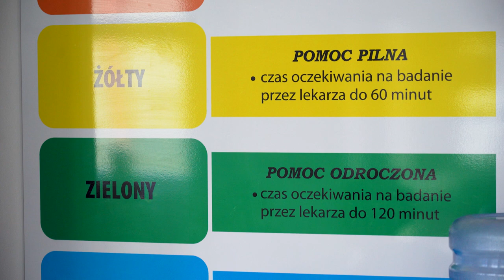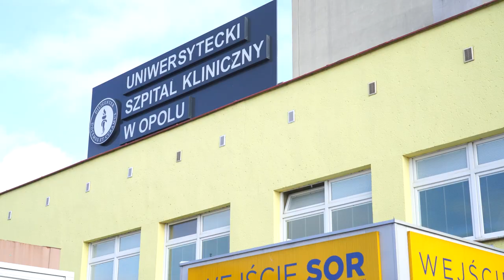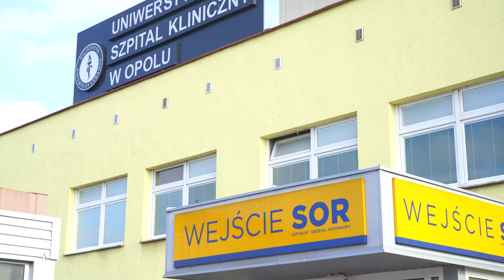Pacjent z głęboką hipotermią został uratowany w Uniwersyteckim Szpitalu Klinicznym w Opolu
Hipotermia miejska, dotyczy przede wszystkim osób chorych starszych i samotnych oraz nadużywających alkoholu. Może się zdarzyć nie tylko w okresie zimowym, z czym zazwyczaj się wszystkim nam kojarzy ten stan. W tym miesiącu do USK trafił sześćdziesięcioletni pacjent w stanie głębokiej hipotermii. Temperatura jego ciała wynosiła 22,4 stopnie co stanowi dolną granicę hipotermii. Udało się go uratować go uratować dzięki sprawnemu działaniu ratowników i lekarzy.]